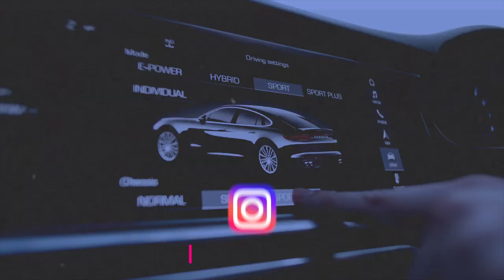Immobilier : les dangers du cashflow positif ! ⚠️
Que l’on gère des biens en sous-location ou que l’on soit investisseur immobilier, l’un des premiers objectifs est de générer un cashflow positif. Le but est ainsi d’avoir un chiffre d’affaires bien supérieur à toutes les charges inhérentes à l’activité. Comme pour toute activité entrepreneuriale, l’idée est d’être rentable.

Néanmoins, ce cashflow positif peut être un danger si on ne prend en compte que cet aspect dans la gestion de sa vie entrepreneuriale.

Tags de la vidéo